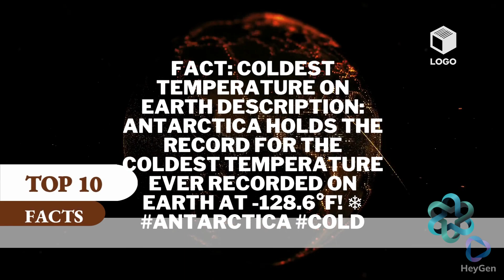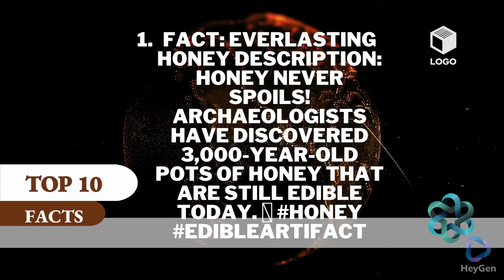TOP 10 FACTS (part 2)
Fact: Earth's Age
Description: Did you know the Earth is approximately 4.5 billion years old? 🌍

Fact: Speed of Light
Description: Light travels at a staggering speed of about 299,792 kilometers per second! ⚡️

Fact: Human Brain
Description: The human brain weighs around 3 pounds and is a remarkable organ of intelligence! 🧠

Fact: Coldest Temperature on Earth
Description: Antarctica holds the record for the coldest temperature ever recorded on Earth at -128.6°F! ❄️

Fact: Mount Everest
Description: Towering at 8,848 meters, Mount Everest is the highest mountain in the world! 🏔️

Fact: Great Wall of China
Description: Stretching over 13,000 miles, the Great Wall of China is an architectural wonder! 🇨🇳

Fact: Pacific Ocean
Description: The Pacific Ocean is the largest and deepest ocean on our planet, covering vast expanses of water! 🌊

Fact: Cheetah's Speed
Description: The cheetah is the fastest land animal, capable of reaching speeds up to 70 mph in pursuit of prey! 🐆

Fact: Jupiter
Description: Jupiter, the largest planet in our solar system, is a massive gas giant with breathtaking beauty! 🪐

Fact: Everlasting Honey
Description: Honey never spoils! Archaeologists have discovered 3,000-year-old pots of honey that are still edible today. 🍯